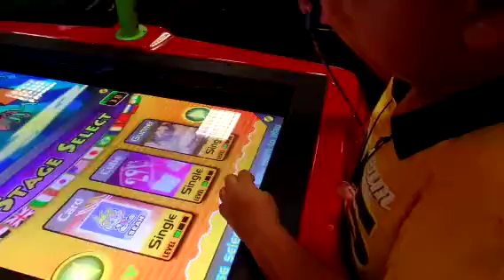Chuck E. Cheese - part 5 of 12